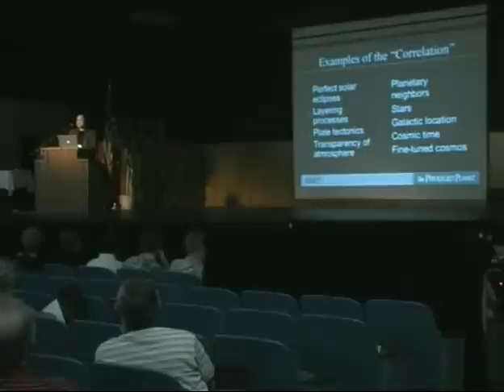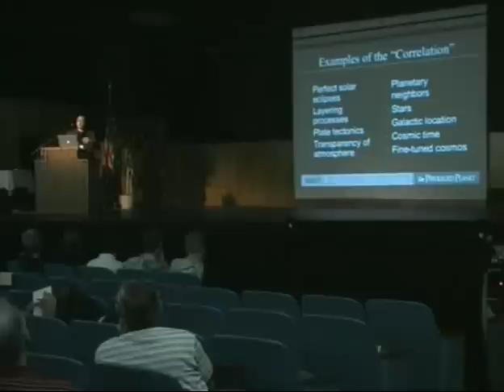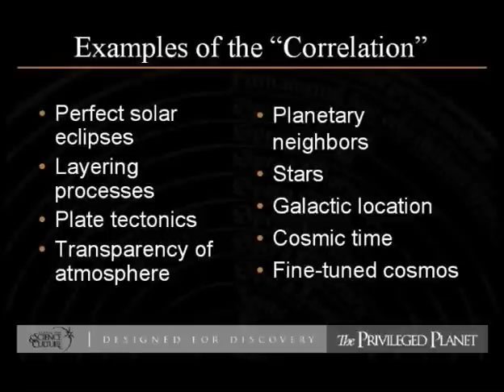Sample clip "The Privileged Planet" V048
This is a low-res sample from a DVD Product available Jay Wesley Richards holds a Ph.D. in Philosophy and Theology, from Princeton Theological Seminary. With William Dembski, he is editor and contributor of Unapologetic Apologetics: Meeting the Challenges of Theological Studies, and editor and contributor with George Gilder of Are We Spiritual Machines?: Ray Kurzweil vs. the Critics of Strong AI. Dr. Richards is also co-author with Guillermo Gonzalez of The Privileged Planet: How Our Place in the Cosmos Is Designed for Discovery. Guillermo Gonzalez, with a Ph.D. in Astronomy, from the University of Washington, is Assistant Research Professor of Astronomy, Iowa State University. He has published more than 60 articles in refereed astronomy and astrophysical journals, including Astronomy and Astrophysics, Monthly Notices of the Royal Astronomical Society, Astrophysical Journal and Solar Physics. His current research in astrobiology explores the "Galactic Habitable Zone" and captured the October 2001 cover story of Scientific American